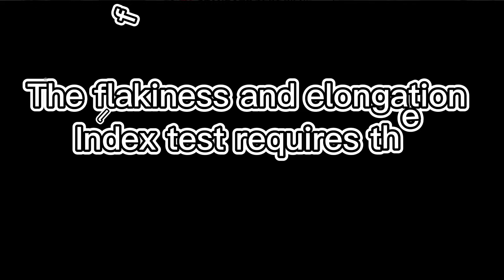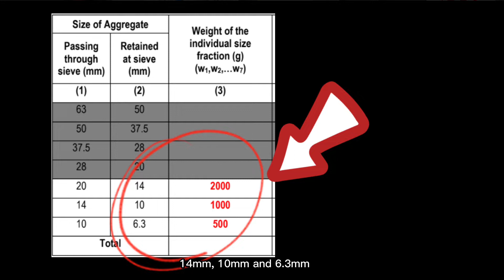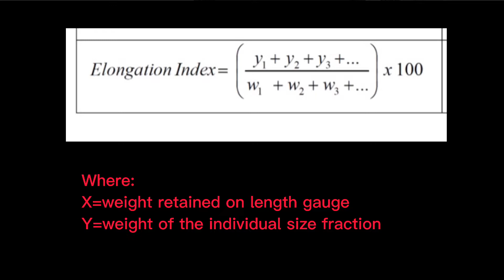Flakiness and Elongation Index Test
This video demonstrates a flakiness and elongation index test procedure to determine the flakiness and elongation indices of the given aggregate sample. Noted that, aggregate particle are classified as flaky when they have a thickness less than 0.6 of their mean sieve size. Meanwhile, aggregate particles are classified as elongation when they have a length more than 1.8 of their mean sieve size.

Lecturer:
1)Madam Hazirah binti Bujang
2)Ts. Mohd Erwan bin Sanik
3)Madam Nor Baizura binti Hamid

Assist by:
1)Tc. Muhamad Khairul Fitri bin Samirin
2)Hii Jia Ying
3)Michelle Law Yaping
4)Lyzshapierra Lamban Siaw